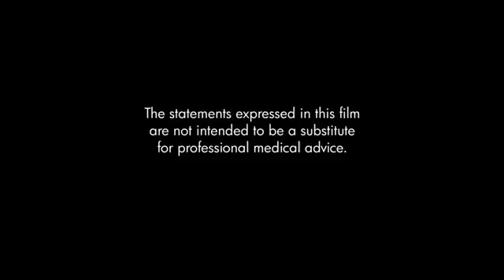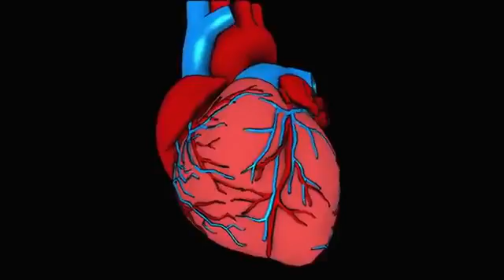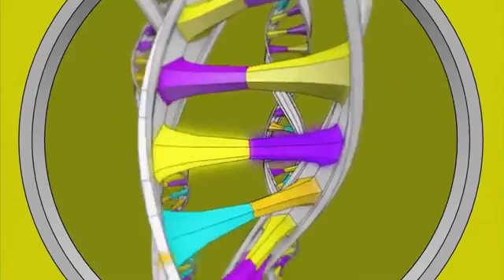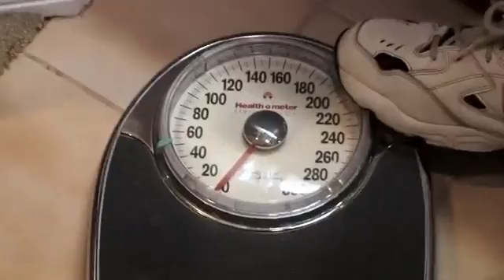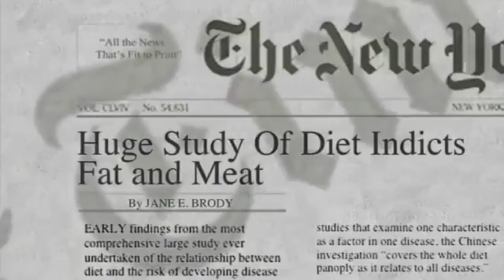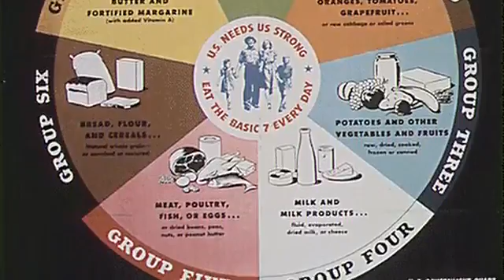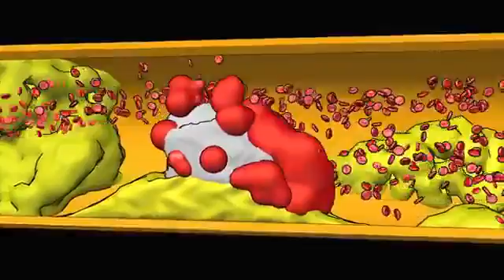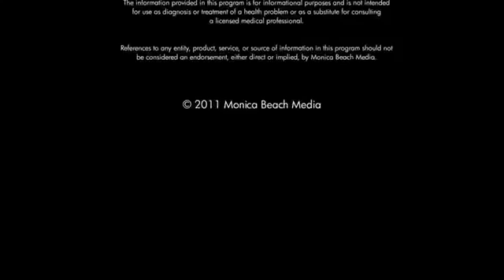Vilice namesto nožev